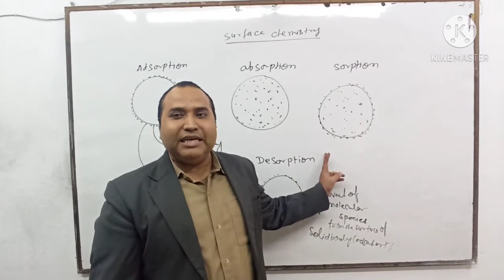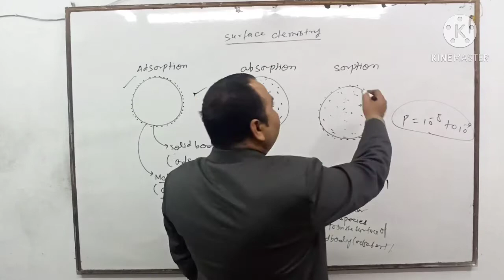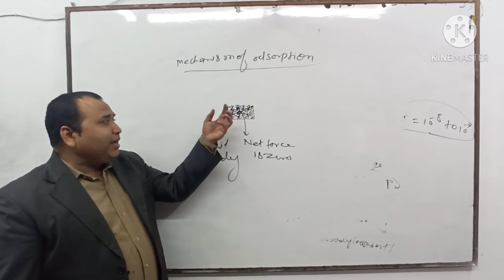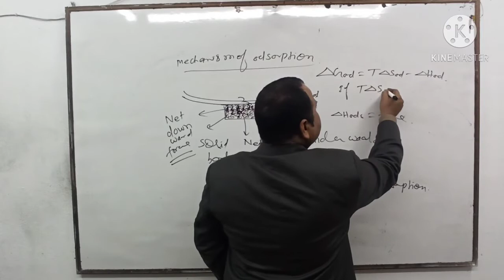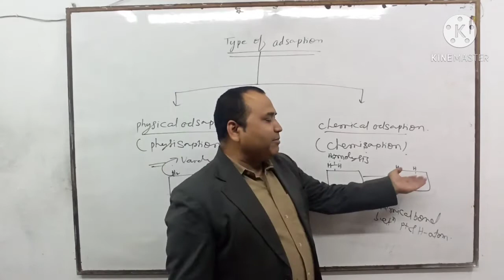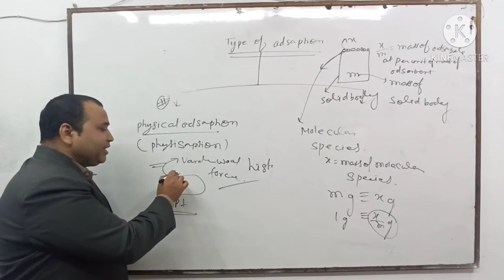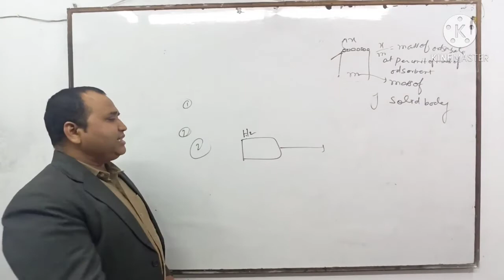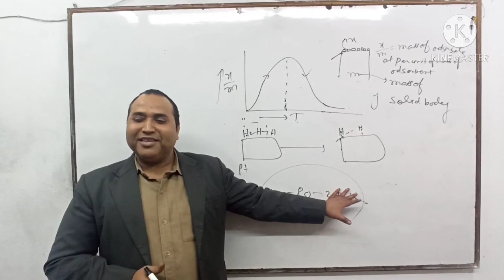12th class chemistry topic Surface chemistry for board and Jeemain/advanced and NEET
Surface chemistry is very important for 12th board, NEET, Jeemain and Jeesdvanced